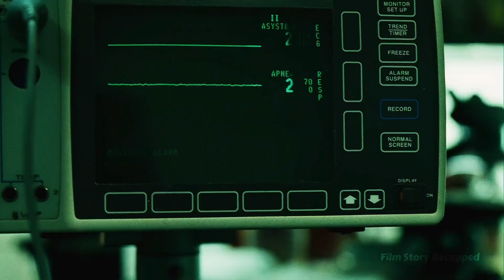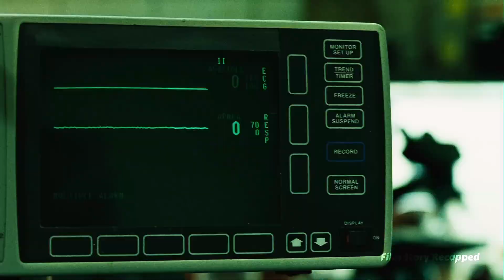Cloud of Suspicion: Jigsaw Killer's New Accomplice Revealed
Saw III (2006)

"Saw III" delves into the twisted world of the infamous Jigsaw killer and his apprentice, Amanda. The film introduces Troy, who wakes up in a horrifying predicament, chained to a device with a bomb. Despite breaking free, Troy succumbs to the explosive device, alerting the police.

Detective Kerry, familiar with Jigsaw's methods, investigates. However, this time, the setup differs, raising suspicions of another accomplice. Meanwhile, Kerry becomes a victim herself, chained with the threat of sulfuric acid.

Amanda's involvement is revealed as the mastermind behind the locked-room games. Jigsaw, suffering from cancer, forces a doctor named Lynn to perform surgery to extend his life.

Simultaneously, Jeff, a grieving father, is trapped in a series of moral tests orchestrated by Jigsaw. Jeff faces choices involving revenge, forgiveness, and the salvation of others. The interconnected stories unfold with agonizing decisions and moral dilemmas.

The film reaches its climax as Lynn completes Jigsaw's surgery, only for Amanda to betray her. Jeff, seeking revenge, arrives and discovers the truth about Amanda's deception. In a final confrontation, Jeff is presented with a choice between vengeance and saving his wife. However, blinded by hatred, Jeff ultimately kills Jigsaw, unaware of the consequences.

As Jigsaw dies, a pre-recorded tape reveals the grim reality: Lynn's device activates upon his death, sealing her fate and perpetuating the cycle of the twisted games. "Saw III" is a visceral exploration of morality, revenge, and the consequences of one's choices in the face of unimaginable horror.